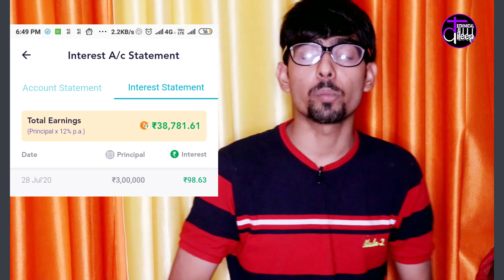(expired) No more 12% interest of BharatPe | Investment limit is temporarily lowered of BharatPe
ɪɴ ᴛʜɪs ᴠɪᴅᴇᴏ, ɪ ʜᴀᴠᴇ ᴛᴏʟᴅ ᴀʙᴏᴜᴛ ᴛʜᴇ ʙʜᴀʀᴀᴛᴘᴇ ᴍᴇʀᴄʜᴀɴᴛ ᴀᴘᴘ, ᴛʜᴇʀᴇ ʜᴀs ʙᴇᴇɴ ᴀɴ ᴜᴘᴅᴀᴛᴇ ʀᴇᴄᴇɴᴛʟʏ ɪɴ ɪᴛ, ɪɴ ᴛʜɪs ᴜᴘᴅᴀᴛᴇ, ʏᴏᴜ ᴄᴀɴ ɴᴏᴛ ɪɴᴠᴇsᴛ ᴍᴜᴄʜ ᴍᴏʀᴇ ɪɴ ʙʜᴀʀᴀᴛᴘᴇ ɪғ ʏᴏᴜ ᴄᴀɴɴᴏᴛ ɪɴᴠᴇsᴛ ᴍᴏʀᴇ ᴛʜᴇɴ ʏᴏᴜ ᴡɪʟʟ ɴᴏᴛ ɢᴇᴛ ᴍᴜᴄʜ ɪɴᴛᴇʀᴇsᴛ. ғᴏʀ ᴍᴏʀᴇ ɪɴғᴏʀᴍᴀᴛɪᴏɴ ᴋᴇᴇᴘ ᴡᴀᴛᴄʜɪɴɢ ᴛʜᴇ ᴠɪᴅᴇᴏ ᴛɪʟʟ ᴛʜᴇ ᴇɴᴅ

Hello New friends, Welcome to " Technical Dileep " I created this channel Only For Your Help On Those Topics Which You Do not t Know Anything About It Please Subscribe My Channel Friend

All informations in this video is based on Internet data. This YouTube Channel does not claim on the truth of the informations Provided. Some of the Pictures and videos in this episode are for examples only

𝕍𝕚𝕕𝕖𝕠 𝕋𝕒𝕘 𝕃𝕚𝕟𝕖 ➖